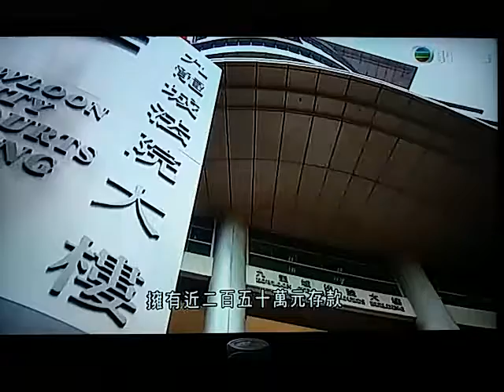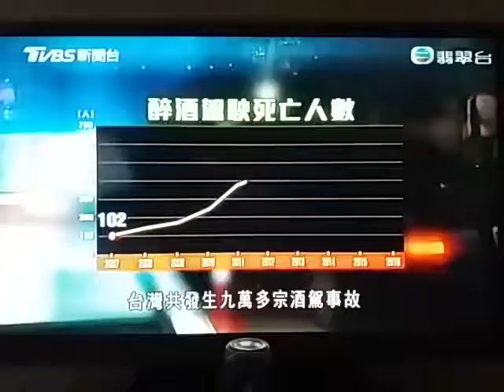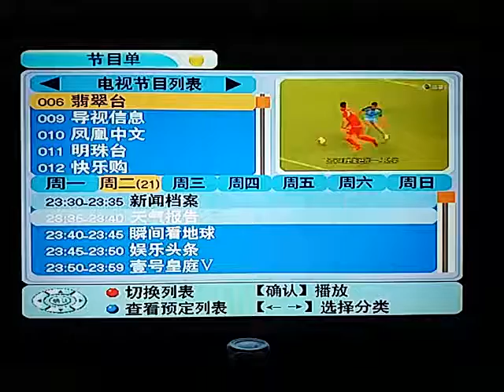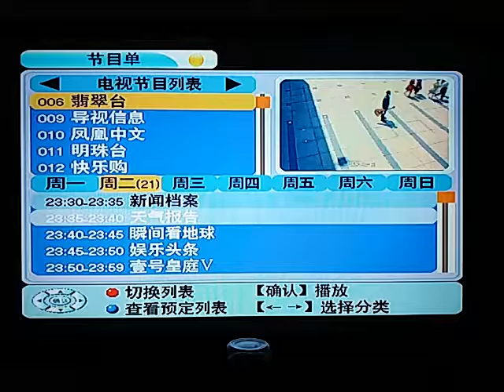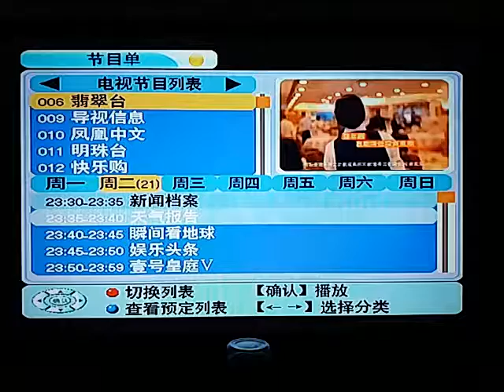20171121 有能力決定七億中國網民上網自由程度的他涉嫌嚴重違紀「落馬」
中宣部副部長魯煒涉嫌嚴重違紀，接受調查。

中紀委晚上公布魯煒「落馬」消息，但未有透露違紀的內容。

魯煒曾出任新華社副社長、中宣部副部長、國家互聯網信息辦公室主任等職務，任內加強互聯網管制。

2015年，魯煒入選美國《時代》雜誌最具影響力人物之一，雜誌指他有能力決定七億中國網民上網的自由程度。